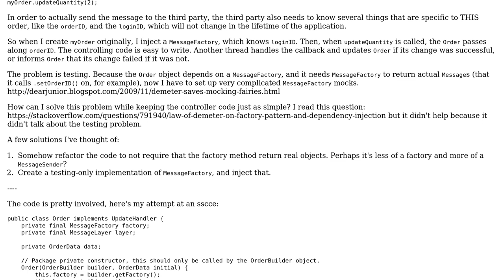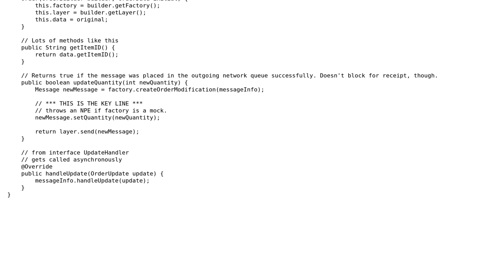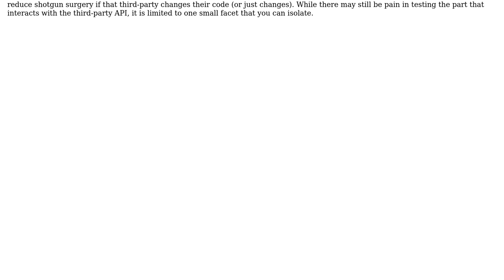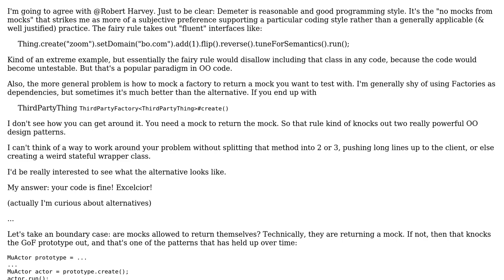Software Engineering: Unit testing, factories, and the Law of Demeter (2 Solutions!!)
Software Engineering: Unit testing, factories, and the Law of Demeter

With thanks & praise to God, and with thanks to the many people who have made this project possible! | Content (except music & images) licensed under CC BY-SA | Music | Images & others | With thanks to user sea-rob user Robert Harvey user durron597 user cbojar and the Stack Exchange Network Trademarks are property of their respective owners. You are responsible for your own actions.